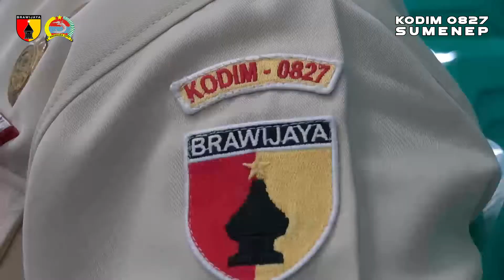Kegiatan DALPROGGAR dan BINSISFO dari Sren Korem 084/BJ di Makodim 0827/Sumenep